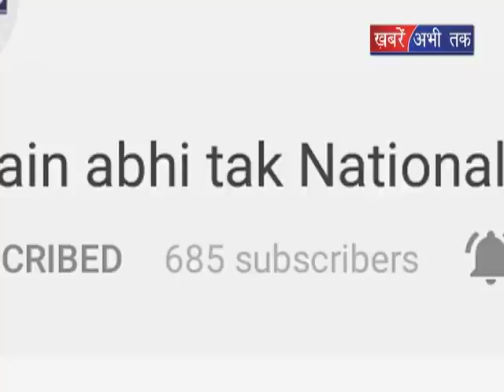आधा किले चरस के साथ गिरफ्तार हुआ विधायक का बेटा || Khabrain Abhi Tak Live